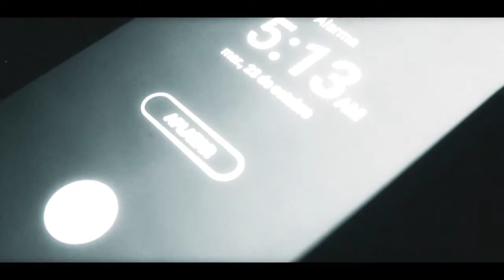Una sola Voz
Soy un inmigrante